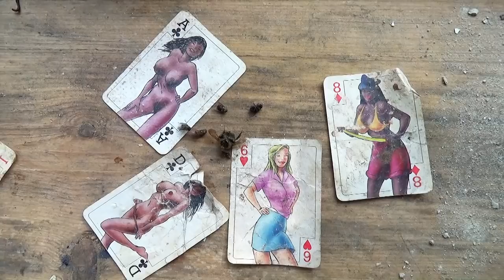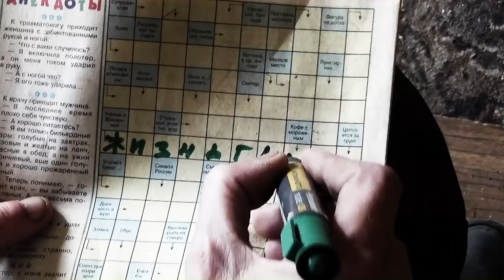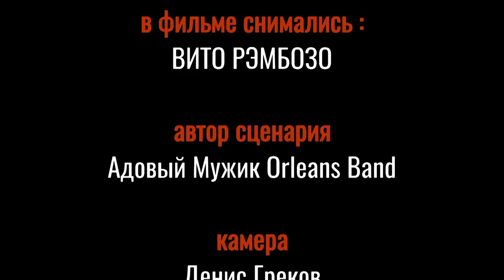"ОДУВАНЧИК" (Один день из жизни маргинала)